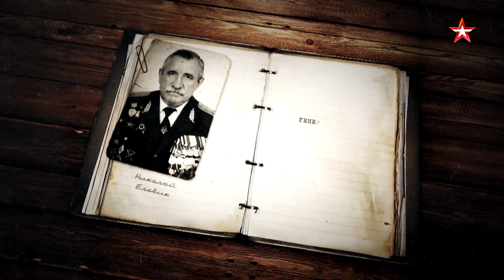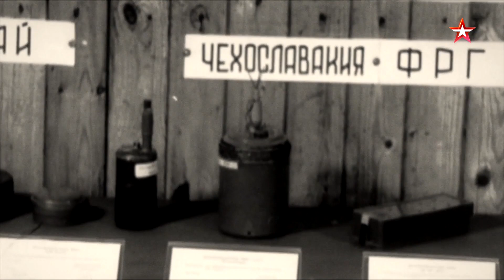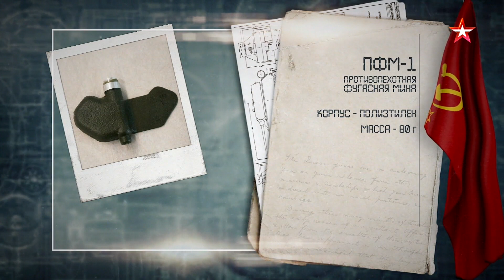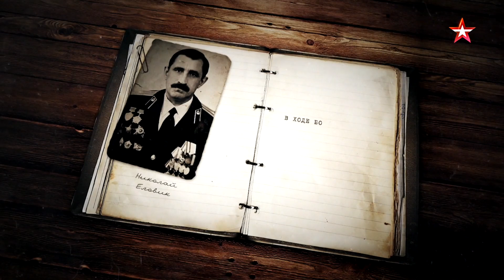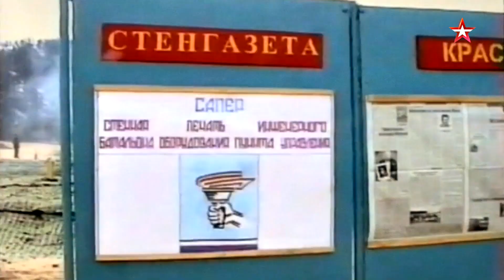257 Николай Еловик